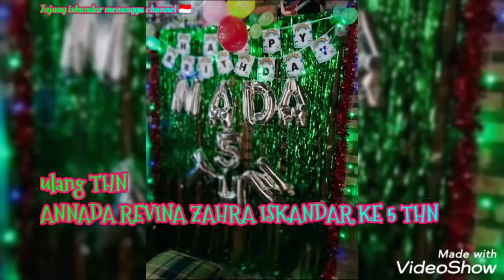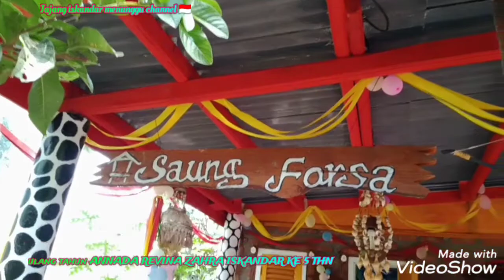syukuran ulang tahun yg ke 5 putr bungsuku/santunan anak yatim piatu /saweran/saung uing forsa